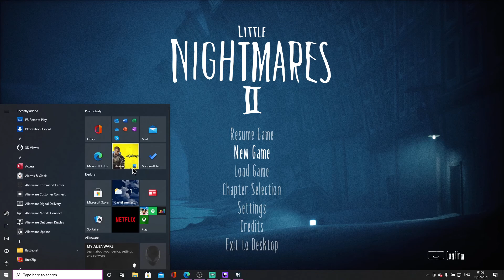LITTLE NIGHTMARES 2 Gameplay Walkthrough - PART 4 [THIN MAN]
Little Nightmares II or Little Nightmares 2 is a video game for PS4, Xbox One, Switch, and PC and later in 2021 for PS5, Xbox Series X/S, and Stadia. Players will take control of Mono, with Six as an AI-controlled companion character, as the two journey to the Black/Signal Tower. Return to a world of charming horror in Little Nightmares II, a suspense adventure game in which you play as Mono, a young boy trapped in a world that has been distorted by the humming transmission of a distant tower. With Six, the girl in the yellow raincoat, as his guide, Mono sets out to discover the dark secrets of The Signal Tower. Their journey won't be easy; Mono and Six will face a host of new threats from the terrible residents of this world.